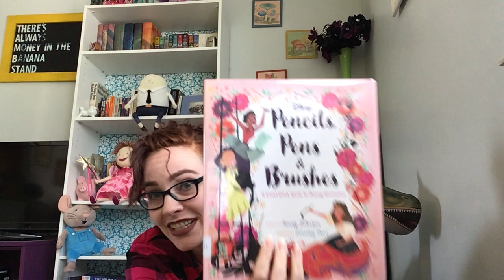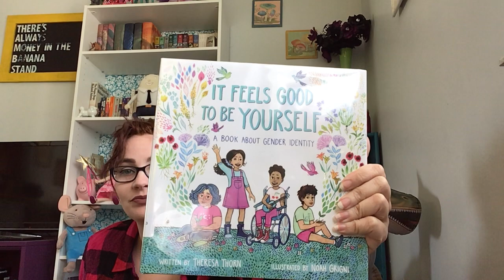Library Unboxing II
Unpacking a box from Follett!